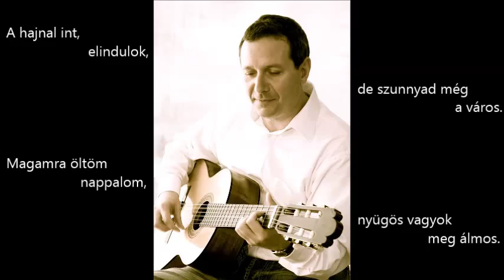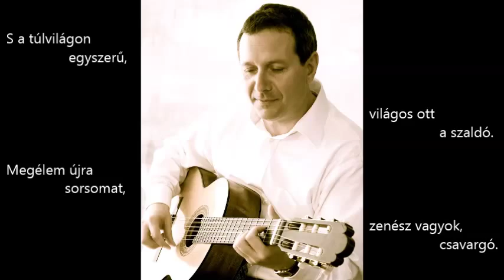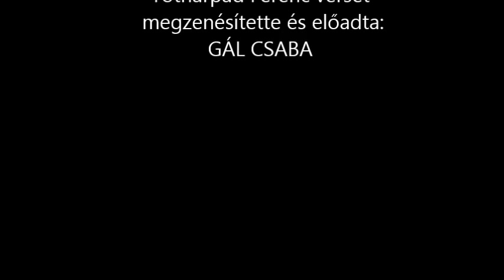Gál Csaba-Tóthárpád Ferenc: A csavargó dala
Tóthárpád Ferenc versét előadja Gál Csaba